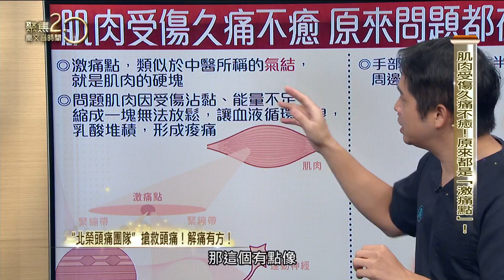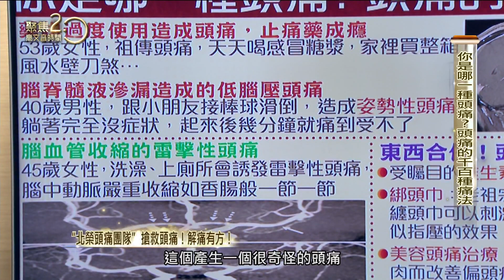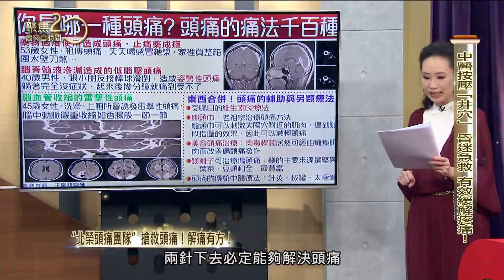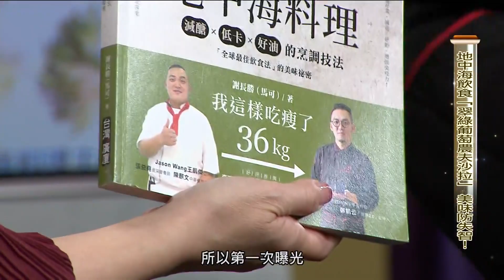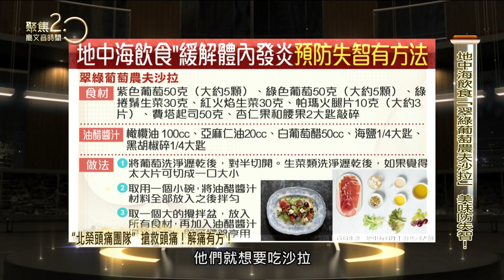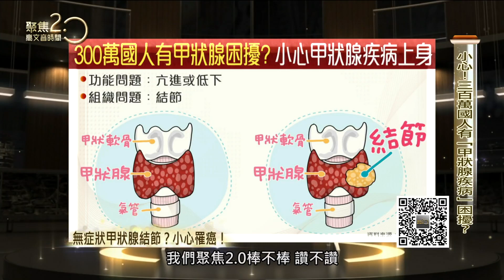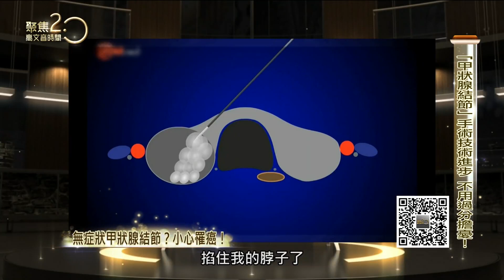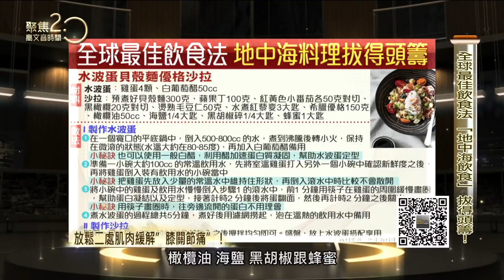「北榮頭痛團隊」搶救頭痛！解痛有方！ 無症狀甲狀腺結節？小心罹癌！ 放鬆二處肌肉緩解「膝關節痛」！【聚焦2.0】第375集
●頭痛原因多有藥物過度使用造成頭痛，止痛藥成癮；有腦脊髓液滲漏造成的低腦壓頭痛；有腦血管收縮的雷擊性頭痛…等等，你是哪一種？

●甲狀腺疾病非常多元，從甲狀腺亢進、甲狀腺功能低下、甲狀腺結節、甲狀腺癌、甲狀腺自體免疫疾病等，估計全台灣有甲狀腺困擾的人，大約有300萬人左右。

●中醫「易筋經」又稱疏肝瀉膽掌托天門，對治膝關節痛非常有效！首先墊腳站立，足尖扣地，足跟提起；再來雙手上舉高過頭頂，屈腕，掌心向下；接著目觀兩掌之間、舌抵上顎；最後全身用力。

●水波蛋貝殼麵優格沙拉，大廚教你輕鬆煮好水波蛋，料理出色香味俱全地中海飲食料理。

●復健科醫師小秘訣，緩解冬天濕冷膝關節痛很有效，時鐘蹲和分腿蹲，天天邊看電視邊做，自己的膝蓋自己救！

來賓：
台北榮總神經內科 王嚴鋒醫師
中山醫大附設醫院醫學影像部 鄭凱倫醫師
桃園長庚中醫部 陳玉昇醫師
資深媒體人 洪素卿
復健科醫師 侯鐘堡
地中海料理主廚 馬可老師

▶下載【聚焦2.0】APP：
iOS平台：